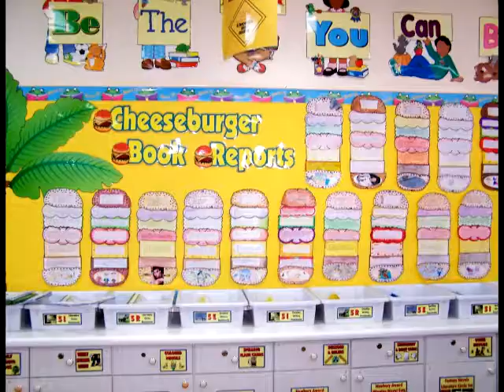Hungry for Cheeseburger Book Report Projects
Are your students hungry for fun book report projects to complete?  These cheeseburger book reports are a delicious reading assignment and your students will have fun writing in the 7 layers of their cheeseburger templates:  top bun, lettuce, onion, tomato, cheese, meat, and bottom bun.

These lesson plans will save teachers time and engage their students in reading books in a unique and fun way.  For more information about these book reports, please see this page on Unique Teaching Resources